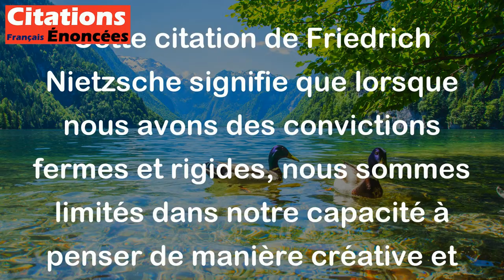Les convictions sont des prisons. - Friedrich Nietzsche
Cette citation de Friedrich Nietzsche signifie que lorsque nous avons des convictions fermes et rigides, nous sommes limités dans notre capacité à penser de manière créative et à considérer d'autres perspectives. En nous accrochant à nos convictions, nous nous enfermons dans une certaine façon de penser, comme si nous étions emprisonnés dans une cellule. Par conséquent, il est important de rester ouvert d'esprit et de remettre en question nos convictions de temps en temps pour éviter de devenir prisonnier de nos propres idées.